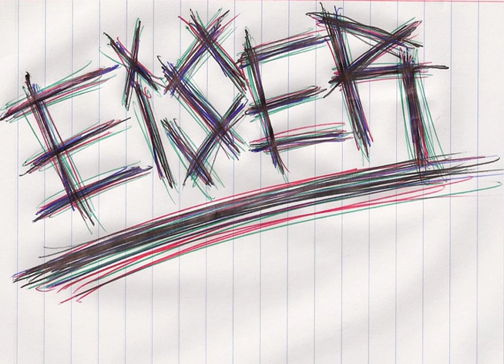Eiser - Struggles on the Rhyme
ALL PRODUCTION DONE BY SNOWGLOBE.

EISER :
Woke up in the morning, picked up the phone, the tears start flowin', next thing I hear is the constant moanin'.
we all got puddles in our ears from all the pourin'.
A good MORNING gone straight into a state of great MOURNING!
The day you found out you were getting' kicked out of your home 'cause you could no longer afford to pay off the loan.
Thrown back, I couldn't believe it, my house—it's bein' stolen!
All the memories flash by me quickly—man, this is the place I was born in.
I had to get out the struggle, pull myself together—like a sweater neatly sewn.
So, I took a seat on my throne, honed a bone, started feelin' the tones, and now it's me tearin' up the microphone.
Learning all that's known, it's part of being grown.
Prone to roam into the disaster zone, trying to be shown the road without getting' torn.
But the routes have been pre-paved and they're restricting your life to stay in the cones!
(OOOOOOHHHHHH NNNNNOOOOOO!)
SO, before you go and get stoned, remember kid, out here things are morbid.
You're ON YOUR OWN, ALL ALONE.
ON YOUR OWN, ALL ALONE.
Drownin' in the cyclone.
Always in constant motion, even through all the commotion, I can't stop—for I'm just another drop of the eternal ocean.
A piece of a puzzle that could never be fully assembled through construction.
Each piece, a reflection.
Nothing's different; we're all branches from the same tree—products of replication, can't you see?!
You've got to figure yourself out through proper examination.
Search for the explanation that leads you to your salvation.
Determination is what'll get you through, but watch out, don't get sucked into temptations too.
'cause they'll ruin your concentration,
and trust me, your case is no different, it's their only intention. (I've seen it time after time..)
but if you really think you're special, here take a sip of this magic potion.
SIKE! I just turned you into a frog!
step on ya to get you to stop croakin'!
Oops.. now you're broken.
Consider each breath from here on out a token.

CRAIG WHITE :